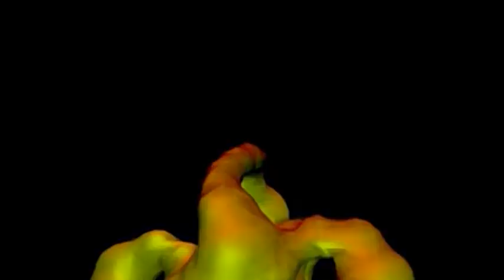Starwinder trailer found on the disk Chessmaster II - all videos for the Playstation 1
Original filename: SW.STR